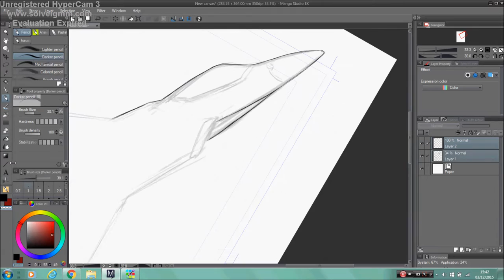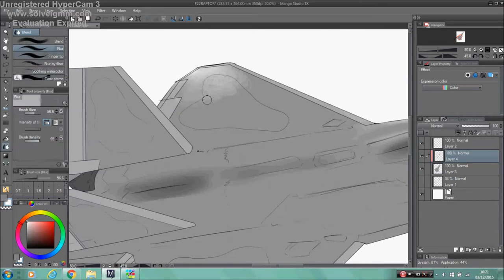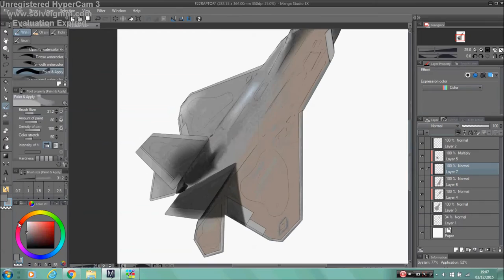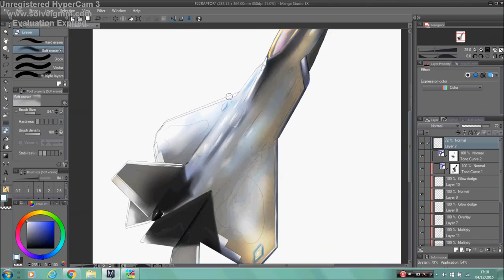F22 Raptor Speedpaint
MangaStudio5EX. 2hours.  Done for my university assignment.